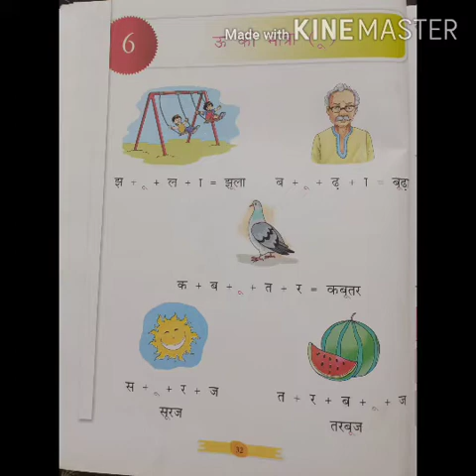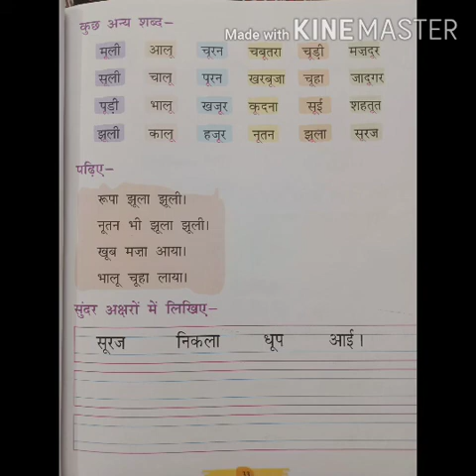class-1, Hindi,ch-6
Ch-6, ऊ की मात्रा